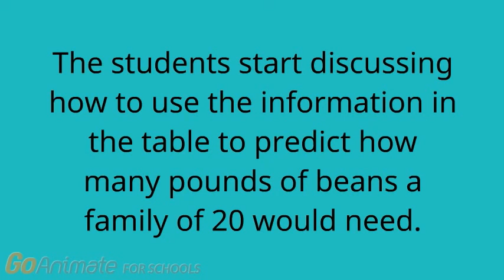Association Video 2 of 7 updated 2018-05-04